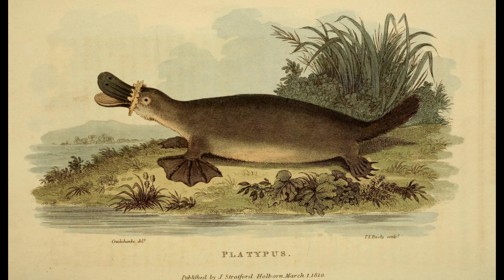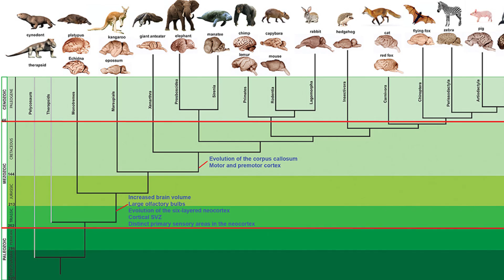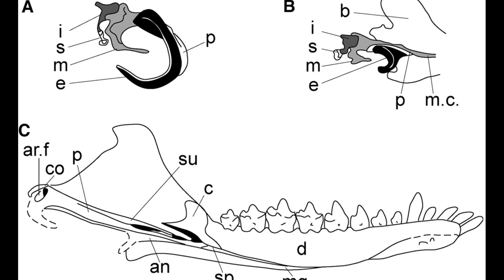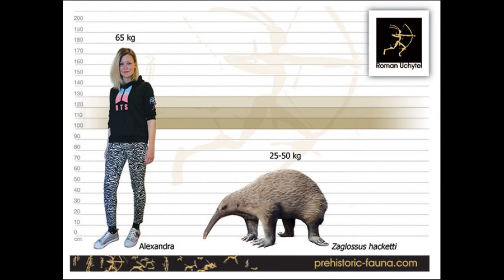Monotremes: Egg Laying Mammals of Action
Please enjoy this video examining the evolutionary history of the unique Australian Monotremes, a group the includes the modern platypus and echidnas in addition to a select number of extinct toothy forms from the Cretaceous and Cenozoic.